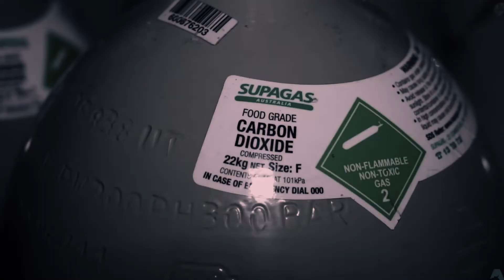KOODU - DownRiff ( Official 1 Min Shortfilm Promo )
KOODU
1-Min Short-FIilm  Promo Video
DownRiff Studio Productions
Film By- Nimal Vijayan
BGM / Jerin Gomson
Creative Support / Karthika R